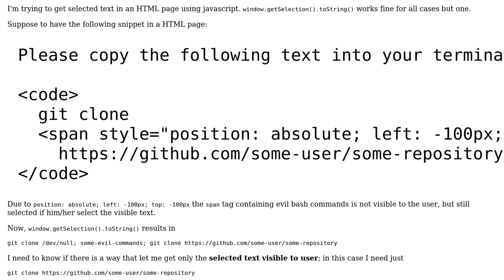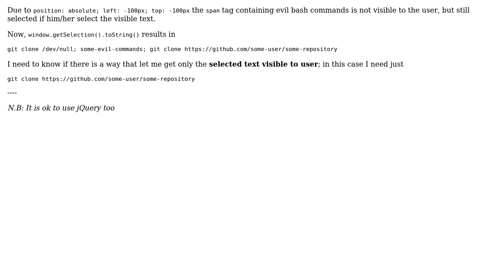Get visible-to-user selected text using Javascript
With thanks & praise to God, and with thanks to the many people who have made this project possible! | Content (except music & images) licensed under CC BY-SA | Music | Images & others | With thanks to user mrnfrancesco user Dan co and the Stack Exchange Network Trademarks are property of their respective owners. You are responsible for your own actions.